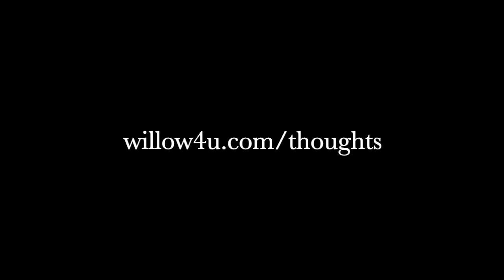What Is Love... And what is It not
Dear You, What is love? I hope you experience love every day.
In this video I share my very personal thoughts with you about what love is and what is not love.

Please enjoy and let me know your thoughts.

Love & Blessings,
Rita

Rita Harrison HPpt
Developer of the Willow System Treatment